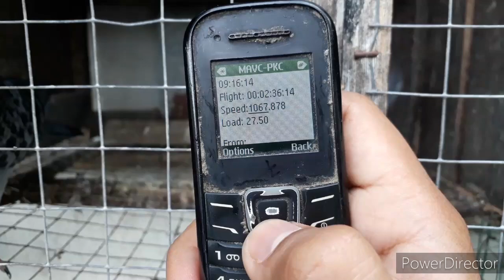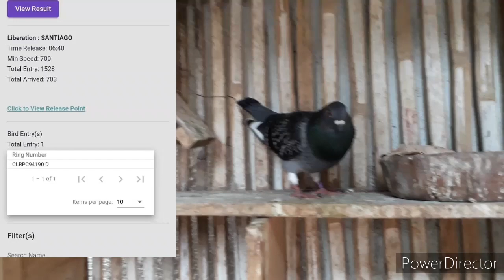1ST LAP DERVY SANTIAGO ISABELA 166KM | LINYADA NG KALAPATI NA LAGING UMUUWI 🤣✌🏼